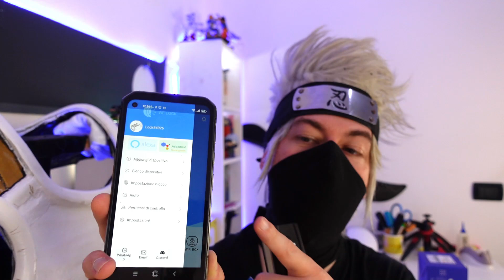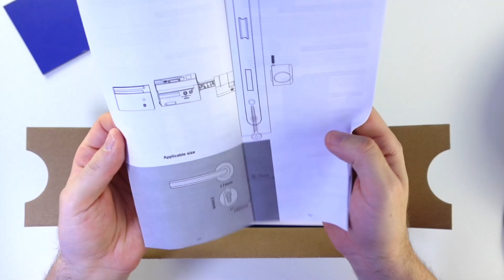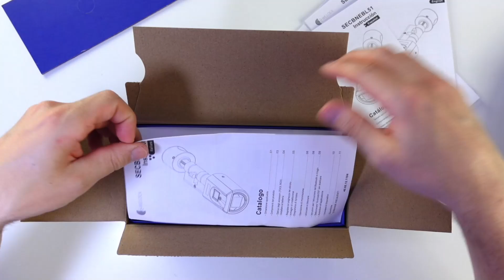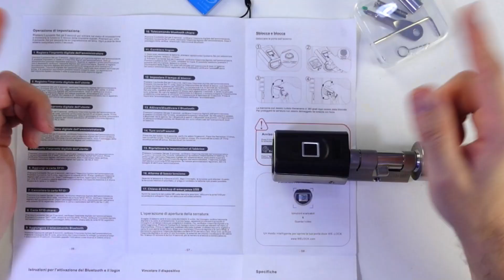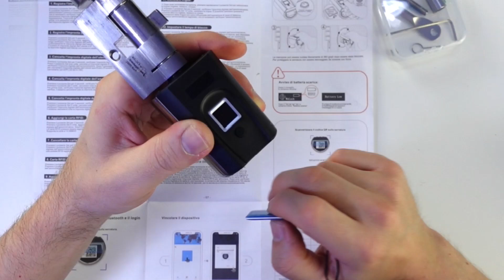WELOCK smart lock con impronta digitale recensione unboxing e TUTORIAL MONTAGGIO serratura smart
WELOCK smart lock con impronta digitale recensione e unboxing serratura smart con sblocco app e tessere RFID. Coupon SCONTO 40€!!!😍: clicca il coupon su amazon oppure scrivi "welock02" Prezzo finale: € 149 oppure SITO UFFICIALE SCONTO con il codice Coupon: VD50 Prezzo di 139€!

# ADV
LEGO RECOMMENDED 2024:

SCHEDA TECNICA
Fino 100 Impronte Digitali Memorizzabili (di cui 3 con funzioni admin) / Fino a 20 Tesserini RFID / App WELOCK per iOS e Android / Adatto a Porte Spesse da 30 a 70mm, Distanza dal Centro della Serratura al Bordo della Porta ≥ 40mm / Display OLED / Impermeabilità IP54

EXTRA & PARTICOLARITA’
- Possibilità di aprire con impronta digitale, tesserino RFID o app
- Non c’è bisogno di usare il trapano e di rovinare la porta
- Con un cilindro aggiuntivo si può adattare la serratura anche a porte più spesse di 70mm
- Livello della batteria mostrato sul display
- Necessita di 3 pile AAA
- Se la batteria finisce, si può usare la porta USB come backup (ma non si può caricare con USB)
- Impermeabilità IP54: è adatto per porte interne o coperte da tettoie
- Riconosce l’impronta in 0,5sec e apre la porta in 1 sec
- Si può sbloccare o bloccare la porta da remoto tramite app. La cronologia completa delle aperture viene salvata.

DOTAZIONE BASE
1x Serratura Smart WELOCK SECBN51
3x Tesserini RFID
1x Set di Attrezzi per il Montaggio
1x Cilindro Aggiuntivo
1x Manuale Utente

●▬INDICE ▬●
0:00 INTRODUZIONE
1:42 UNBOXING
2.32 ANALISI SERRATTURA
5:13 MONTAGGIO SU PORTA
8:07 PREZZO E CONSIDERAZIONI FINALI